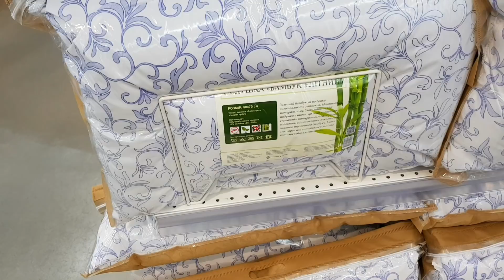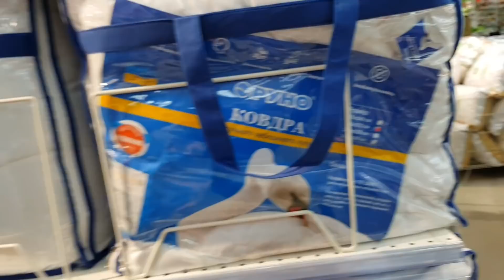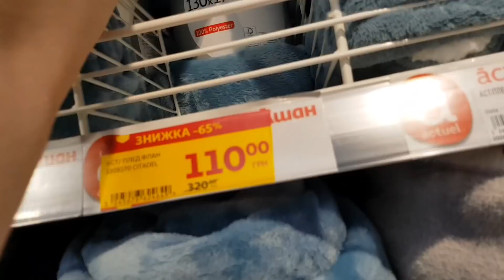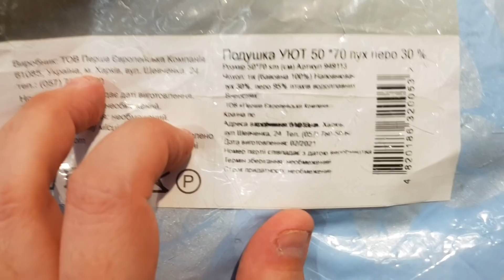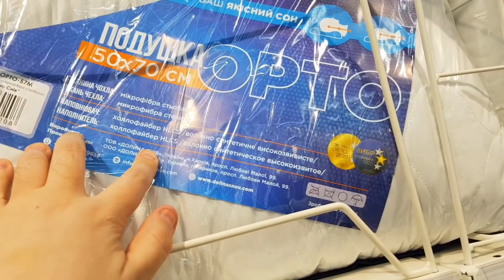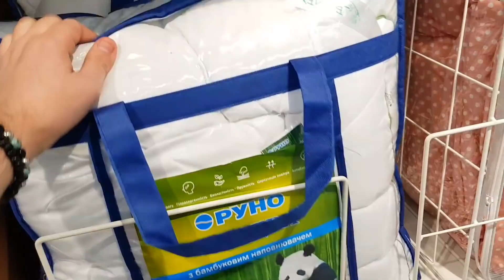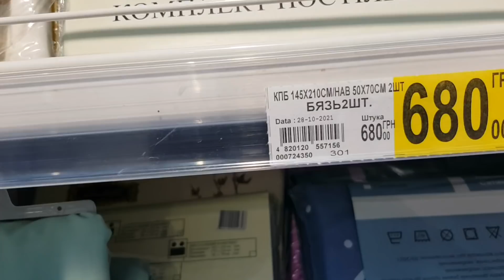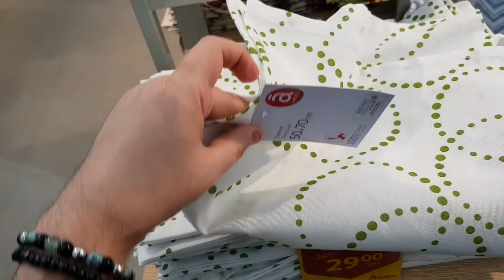АШАН 👍Бюджетный выбор подушек, одеял. Цены в Ашане на постельное бельё. Плед просто за смешную цену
АШАН. Бюджетный выбор подушек, одеял. Цены в Ашане на постельное бельё, подушки, одеяла, пледы.( Ашан г. Киев ул. Берковецкая)